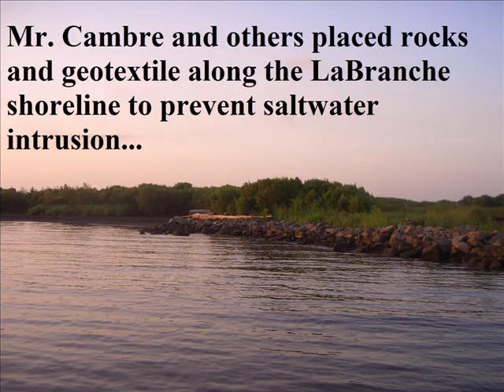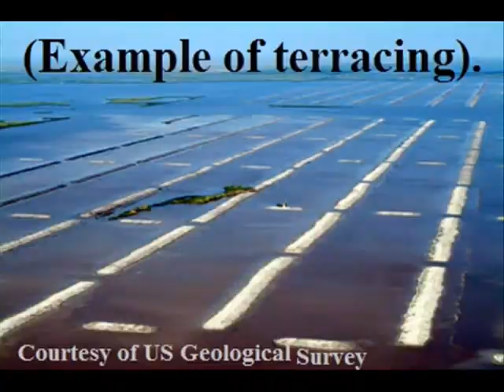LaBranche Rough Cut #1: Milton Cambre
Interview with Milton Cambre.